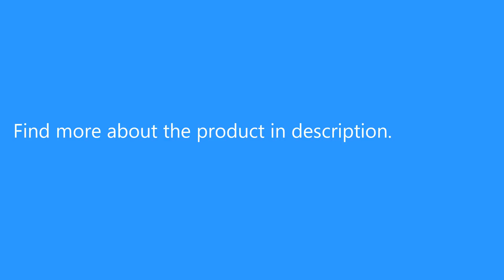Furminator Deshedding Tool Pet Hair Removal Comb for Dog Cat